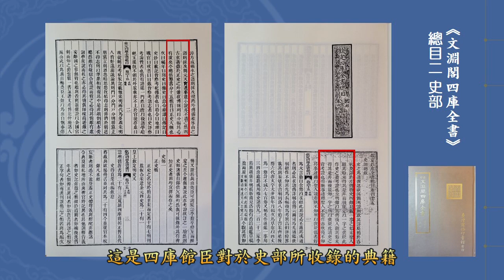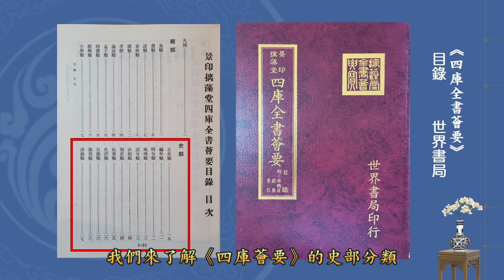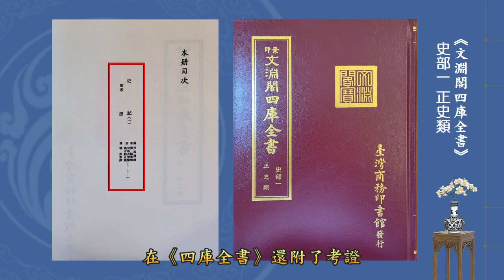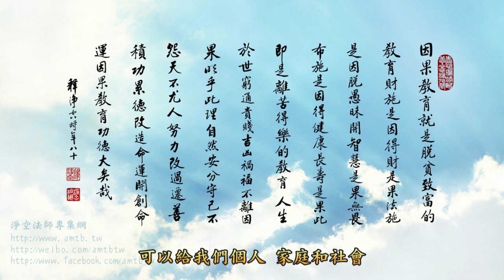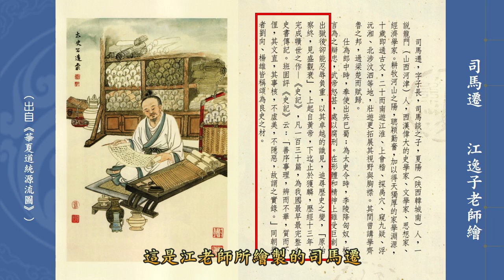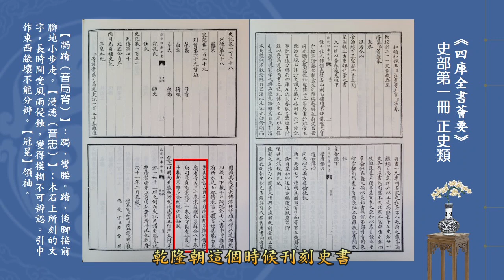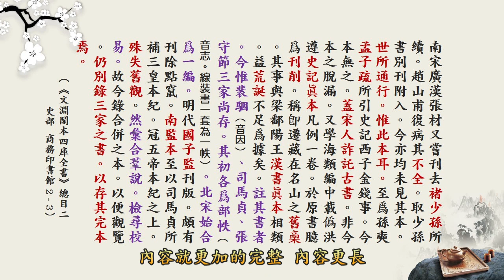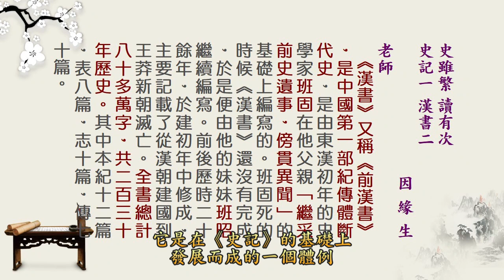漢學工具書 開啟四庫的鑰匙-第15集